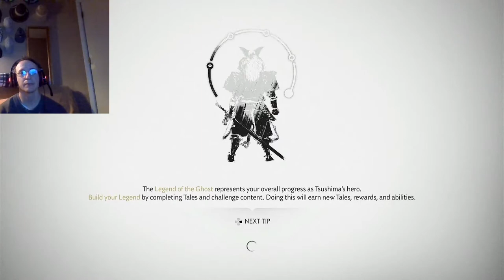Chris Ferris Live Stream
Ghost of Tsushima part 3